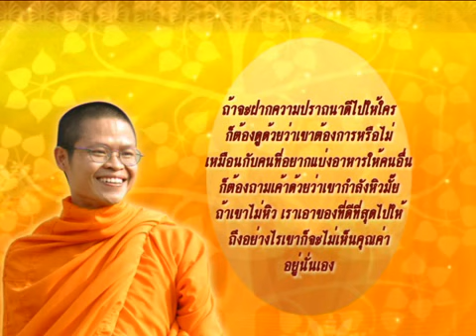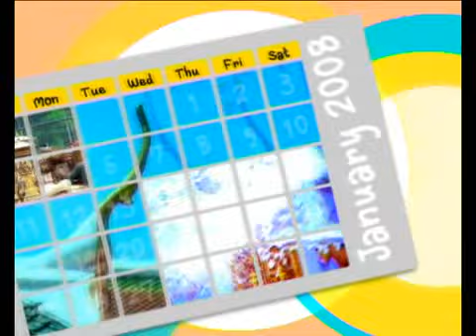Thailand report 19 September 2012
Thailand report  "คนไทยในต่างแดน" ออกอากาศวันที่ 19 กันยายน 2555 ทางช่อง TGN

สาระน่ารู้ -- ภาพบรรยากาศวันเปิดภาคเรียนใหม่ ของศูนย์การเรียนทางไกลวัดป่าธรรมชาติ นครลอสแองเจลิส สหรัฐอเมริกา / เจ้าของกิจการเฉาก๊วย ชากังราวตราเพชร ไปเปิดตลาดที่กัมพูชาและถือโอกาสไปสัมผัสบรรยากาศกิจกรรมของชาวกัมพูชา

สัมภาษณ์พิเศษ -- พระครูปลัดชน ชัยอำนาจ เจ้าอาวาสวัดไทยมิวนิค ประเทศเยอรมนี

นาทีธรรม นาทีทอง โดย พระมหาวุฒิชัย วชิรเมธี (ว.วชิรเมธี): การฝากความปรารถนาดีให้ใคร ควรดูด้วยว่าเค้าต้องการหรือไม่

การทูตเพื่อประชาชน- ธนภูมิ ริมชลา เลขานุการเอก สถานเอกอัครราชทูต ณ กรุงจาการ์ตา ประเทศอินโดนีเซีย

ปฏิทินต่างแดน -- ขอเชิญร่วมงาน คอนเสิร์ตรวมน้ำใจไทยในต่างแดน ในวันเสาร์ที่ 22 กันยายน 2555 เวลา 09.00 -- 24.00 น. ณ เมืองบรูจส์ ประเทศเบลเยี่ยม เข้าชมฟรี / ขอเชิญชาวไทยร่วมงาน "ศิลปะและวัฒนธรรมไทย" เมืองเนิร์นแบร์ก ครั้งที่ 5 วันที่ 22-23 กันยายน 2555 เวลา 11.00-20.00 น. ที่ 110 Rothenburgerstrasse